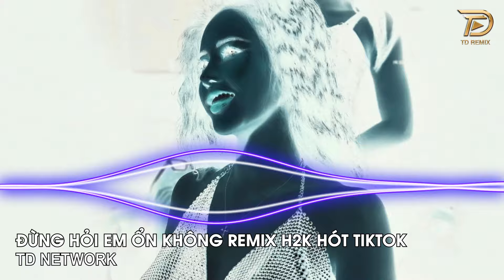Đừng Hỏi Em Ổn Không Remix H2K (TD Network) ~ Giá Như Đời Làm Gì Có Giá Như Remix Hót Trend Tiktok